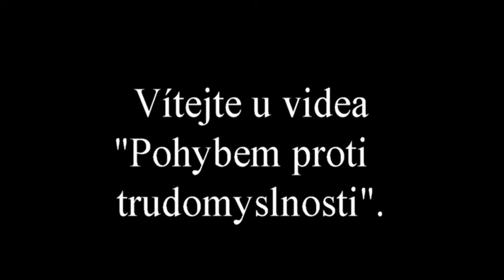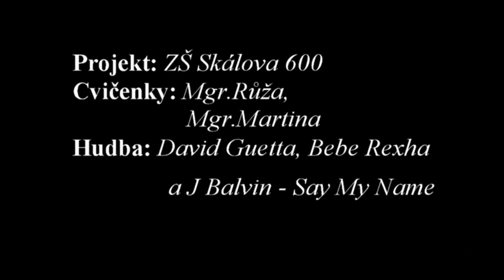5 Pohybem proti trudomyslnosti - posilování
Skvělé kolegyně tělocvikářky Růžena Fialová a Martina Eichlerová natočily soubor videí proti trudomyslnosti, aneb jak si zacvičit doma v dobách karantény. Jděte do toho:-)